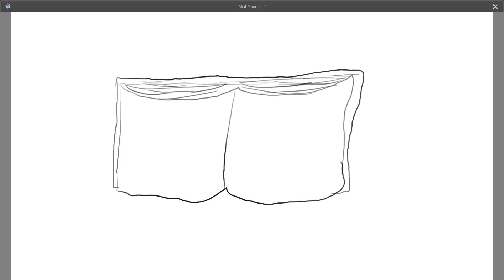Turning Book Short Animation Loop With Audio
My first Animation with Audio